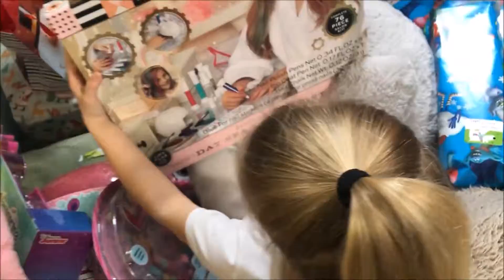A little glimpse of our Christmas! 2018